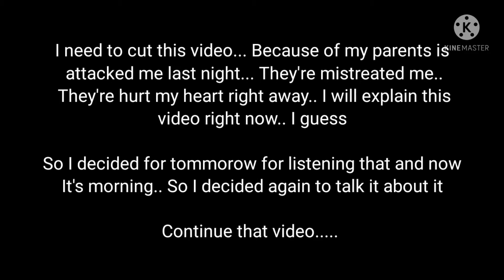Let's Gameplay Reaction:Genshin Impact 2.2 - Tuned of The World's Sounds - Music Event - (Zhongli)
Today is the day from the most favourite musical event in entire world to me.. The moment for all been waiting for... Genshin Impact 2.2 - Tuned of the World's Sounds.. Let's go!.. I'm so excited for this...with the The Two Travelers with Kazuha and Lumine or should I say, Kazulumi...

But this is actually Part 1 with my master in Liyue, Zhongli...

And also.. I apologize for talk about for my feelings right now...Because my parents attacked me last night when I said to me for only a mins and then.. My parents didn't even believe and blame me eveytime... What the hell... My mom is mad at me about ruined my experience from this event for only mins... I hate this... She thinks it was important that?.. Yes! Because I need to finish that... So I'm sorry.. I can't help it... Last night I cry okay and my colors is actually lose right away. 💔💔💔😭😭😭

Add me on Discord:Princess Angel Deocampo9576

Add Friend Me from Genshin Impact Game (from my UID:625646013) (I'm in a America Server)